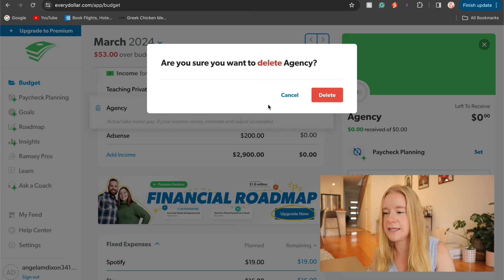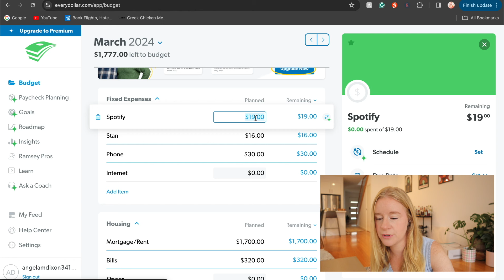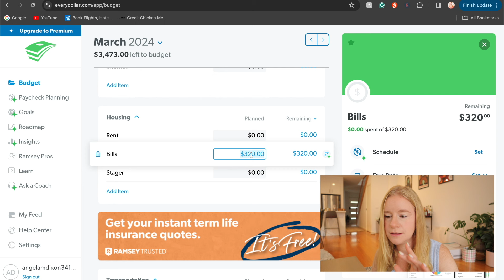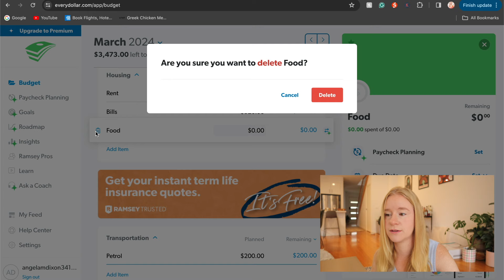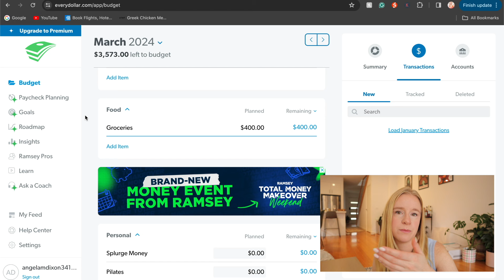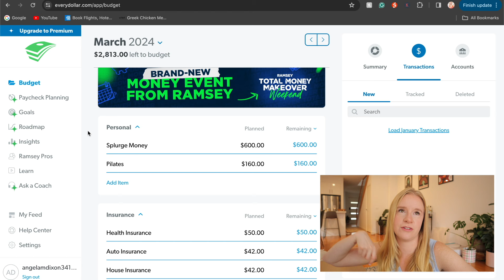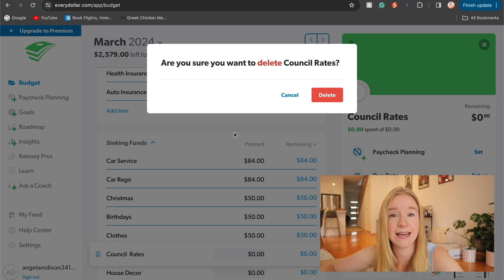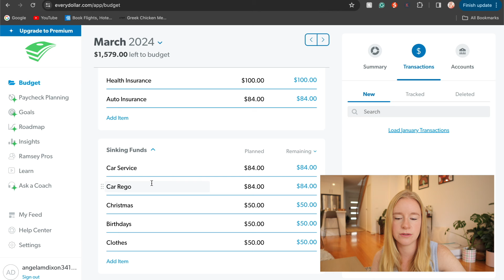Budget With Me (first full time income in YEARS!!) 💰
Finally, a consistent income that I can budget with. No more homeownership bills, which means more money to play with.

WeMoney: HTXG7495
Ana Luisa: BUDGETMILLENNIAL20

Angie xx